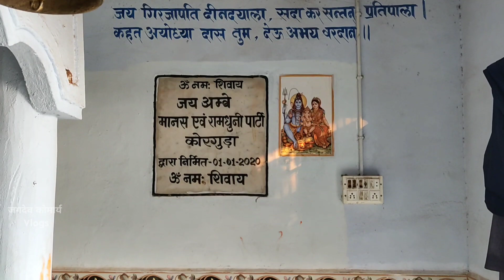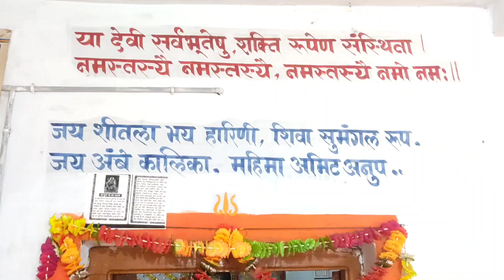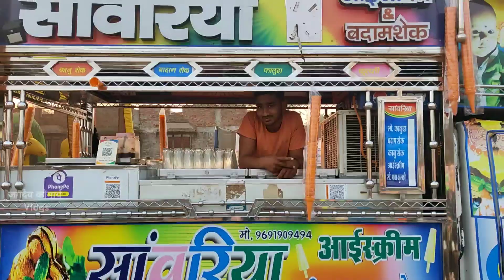कोरगुड़ा मडई 2023 | Korguda Mandai 2023 | Dondi Lohara | Balod | cg | Jagdev komarya Studio